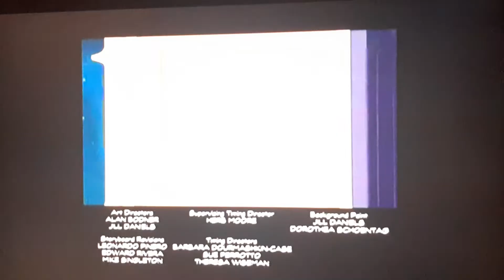June 18, 2021